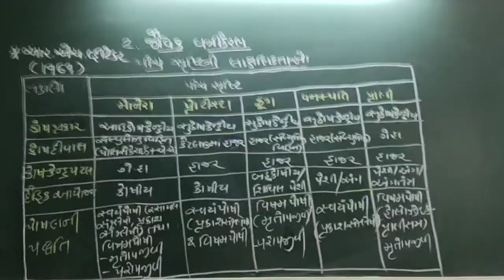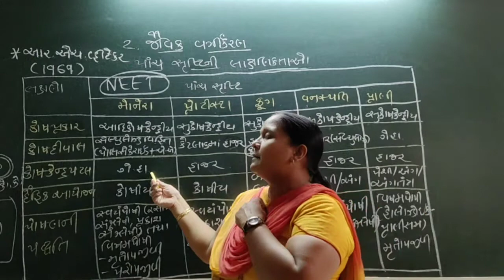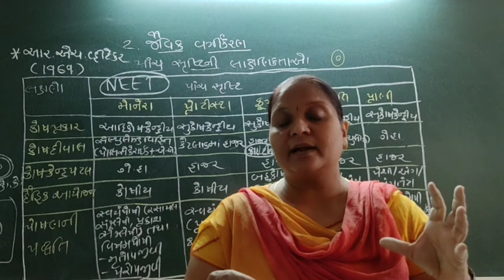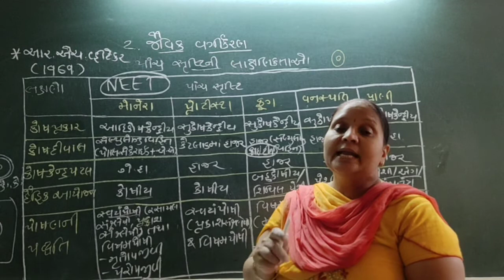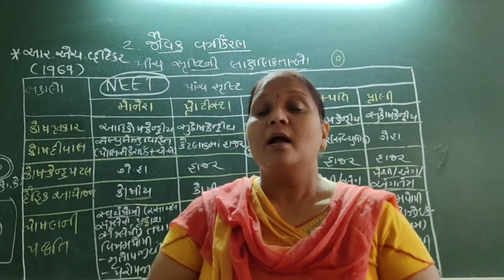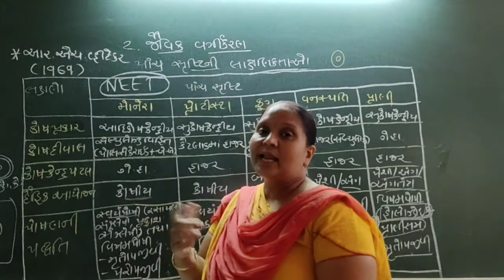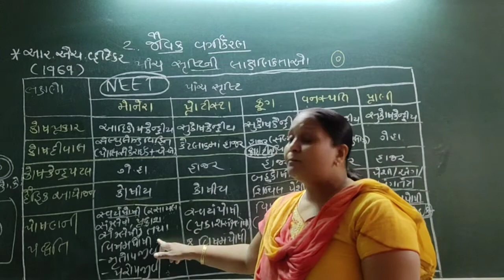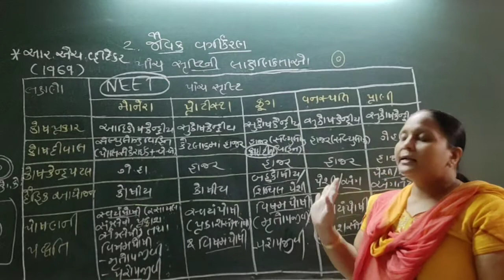Biology (std-11-chap-2)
Five kingdom classification system (પાંચ સૃષ્ટિઓની લાક્ષણિકતાઓ) (lecture-2)